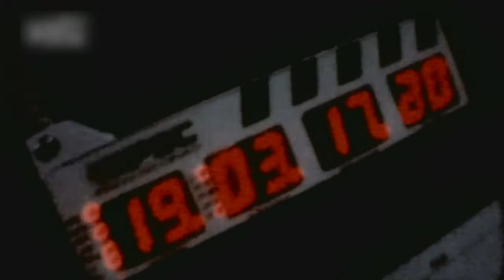Metallica - The Unnamed Feeling (Official Video)